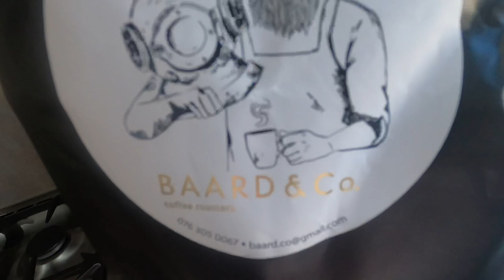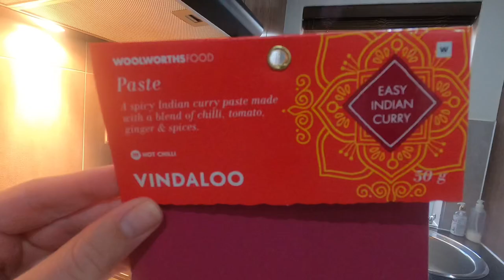What I keep myself busy with during quarantine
Breakfast calories:
🍳2 Eggs (1only egg white)
🧅1/8 Small spring onion
🥑1/4 Avocado
🍅20g Baby tomatoes
🧀20g Cheese
🥥1tsp Coconut oil
🌶1tsp Hot sauce
🥬3 Slices lettuce
🥓10g Salami
🔵CALORIES 306
⚖️7g Carbohydrates
⚖️26g Fat
⚖️17g Protein

Naan recipe:
4 Cups self raising flower
3 Cups Plain yogurt
Mix together, and if you need to add a little flower just add gradually until the dough combines well.

Workout:
1 Min walk outs
20 Straight punches with a hook (20 both sides)
40 Hook and upper cut (40 both sides)
20 Straight punches with a knee (both sides)
30 Push ups
50 Sit ups
30 Alternating lunges
Do 3 rounds with only 15-30sec rest between rounds